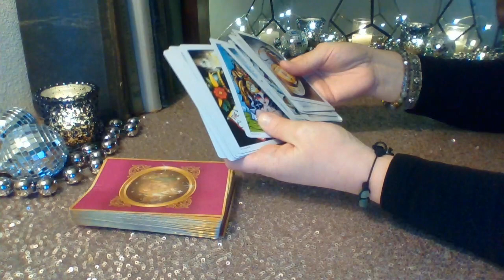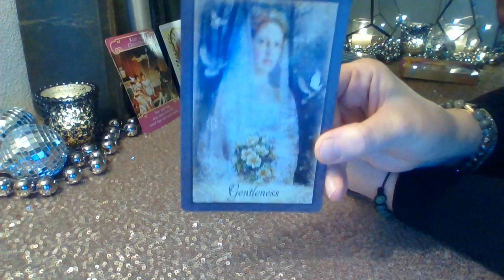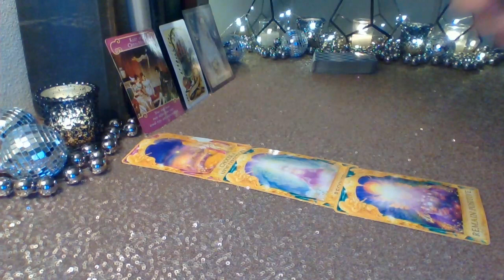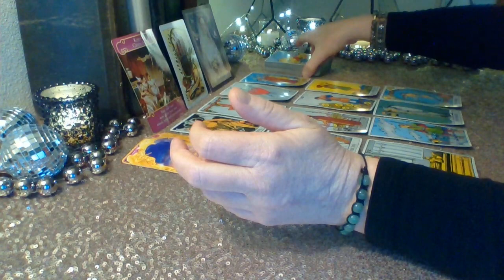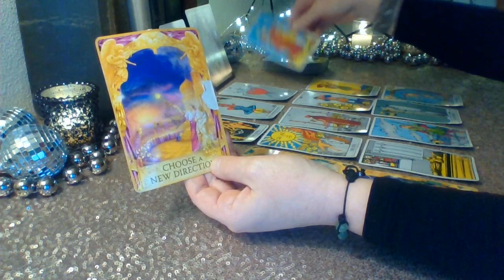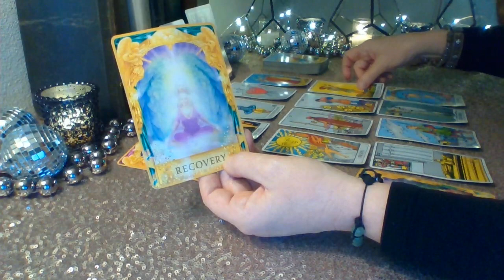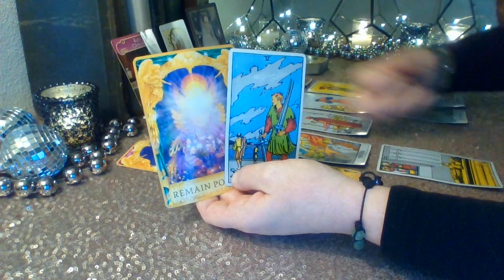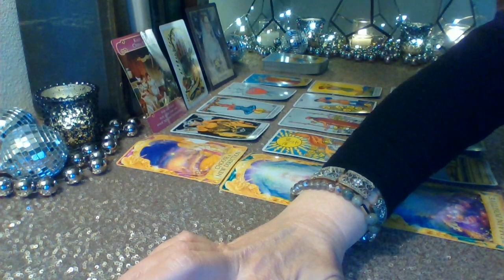Sagittarius 2019 Forecast ❤ Gentleness ❤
Sagittarius ❤ A very gentle and kind soulmate is coming to help you heal and find closure to a toxic situation ❤